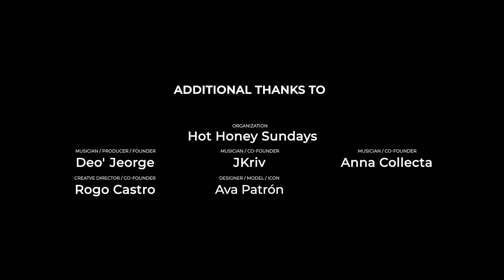Everyartist | Hailstorm Visuals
Based in NYC, Hailey (who goes by Hailstorm Visuals) is a a photographer, videographer and a motion graphics editor based in New York City. Starting the career since 2014, she specializes her talents in music and hospitality industry. Her thrill for raw emotions and moments in her industry is what keeps her passion alive and pursue her dream - traveling the world photographing musicians and concerts.

Everyartist is an online archive and documentary platform for all artists/creatives that practices any forms of art. Its mission is to find and present opportunities for the artists to showcase their works and stories to the world with help by Everyartist production and its social media platform.

Artist
Name: Hailstorm Visuals